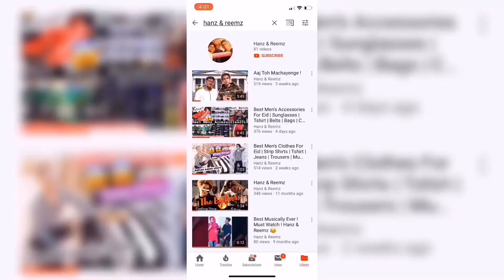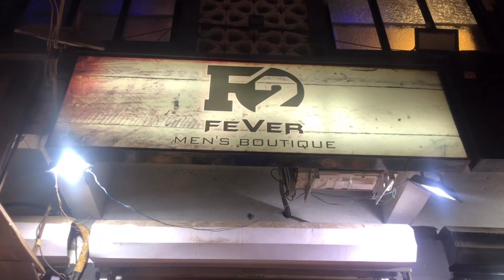Best First Copy Clothes At Reasonable Price | New Shirts | Jeans | 10% Discount | Mumbai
Best Place For Men’s Clothing 2019 | Men’s Fashion | Mumbai | India

F2 fever men’s boutique

Asmita Building, shop no. 06, nooh apt, near market,, Station Rd, Mira Road East, Mumbai, Maharashtra 401107

Address Given Below Or Click the Google Map

Credits !

Video Editor: Dashing hanz
Videography: Hanz & Reemz
Camera Used in the video : Nikon
Music Used In the Video : NCS

Musician: @iksonofficial